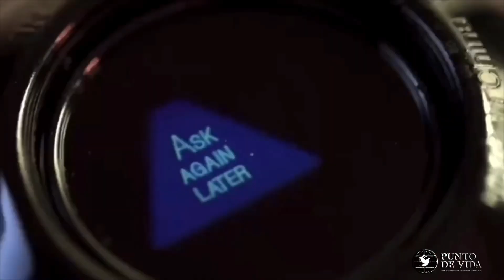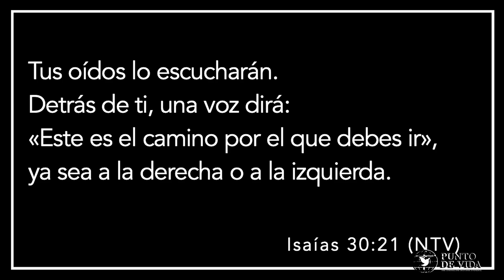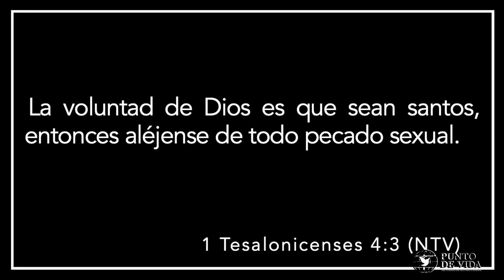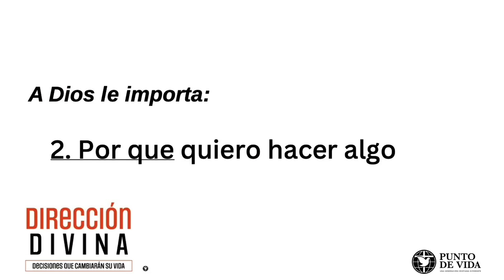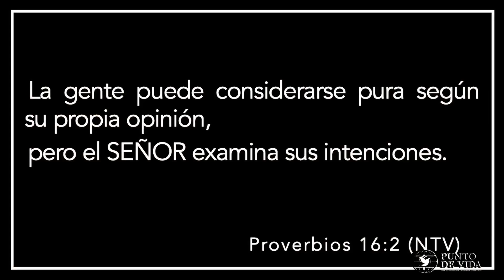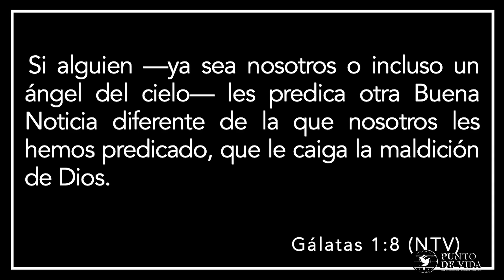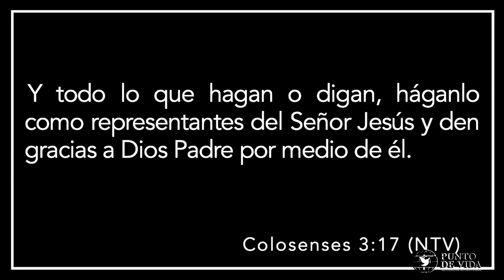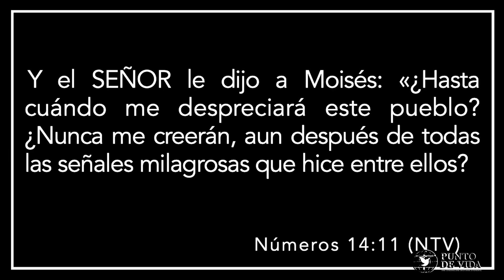Dirección Divina: semana 1